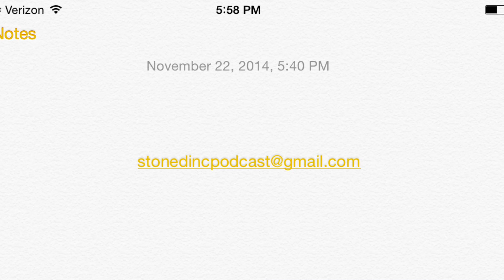ULTIMATE RACING RIVALS CAR GIVE AWAY!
This video is for the ultimate racing rivals car Give Away. 40 cars total with the first 10 being the cars featured in this video.The remaining 30 cars will all be turf tuned to dominate! A donation to Stoned Inc Podcast per ticket, no limit for tickets per person.

An email will be sent back to you with all the proper info you need to know to be entered into the give away! The giveway will be closed in 3 days AND after a minimum of 30 tickets are secured. Good luck to all!